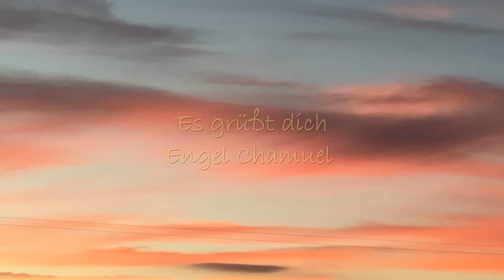★ Engel Chamuel | Dein wahres Selbst | smaranaa.eu ★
Engel Chamuel, dein wahres Selbst. Schön, dass du den Weg hierher gefunden hast. Engel Chamuel zeigt dir den Weg zu deinem wahren selbst. Trete in Kontakt zu deiner Seele und erfahre deine innere Essenz, Kraft und Stärke. Engel Chamuel hilft dir, dich selbst zu erkennen und zu lieben.